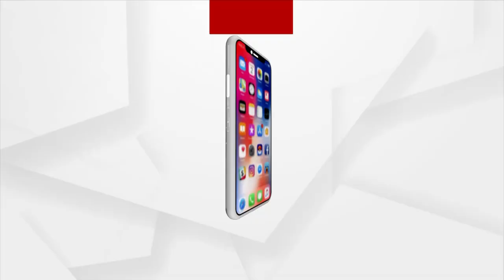Bhakti: Bhabare Bhagabata | EP -385 | Argus News